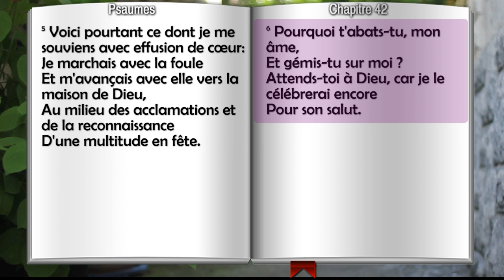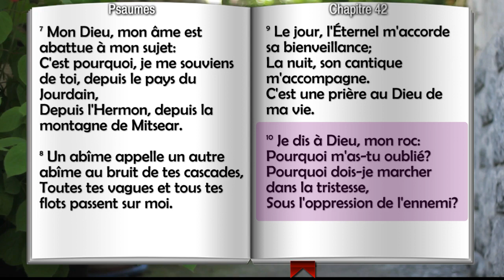PSAUME 42 MON AME A SOIF DE TOI !